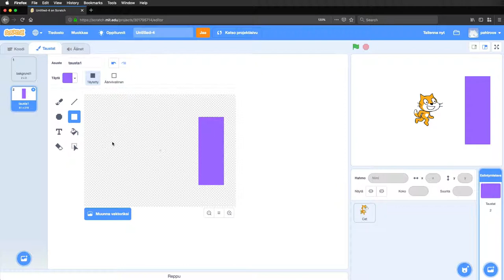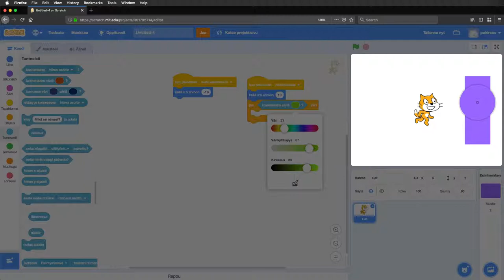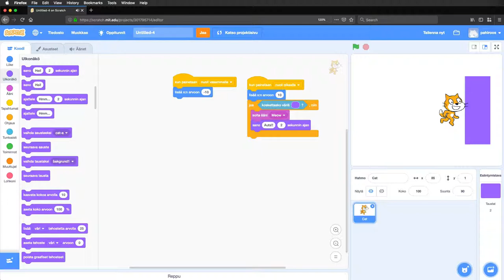Scratch, osa 6